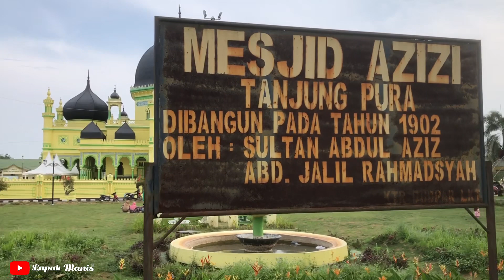Sejarah Masjid Azizi Tanjung Pura Budaya Melayu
Masjid Azizi (bahasa Arab: مسجد عزيزي), secara resmi bernama Masjid Sultan Abdul Aziz (bahasa Arab: مسجد السلطان عبد العزيز) atau lebih dikenal dengan Masjid Kesultanan Langkat (bahasa Arab: مسجد لانجكات الملكي) adalah sebuah masjid bersejarah peninggalan Kesultanan Langkat yang berada di Kelurahan Tanjung Pura, Kecamatan Tanjung Pura, Kabupaten Langkat, Provinsi Sumatra Utara, Indonesia. Masjid ini awalnya dibangun pada tahun 1889, atas perintah Sultan Abdul Aziz,[1] penguasa Kesultanan Langkat akhir abad ke-19.[2] Arsitektur masjid ini menjadi inspirasi bagi arsitektur Masjid Zahir di Kedah, Malaysia.